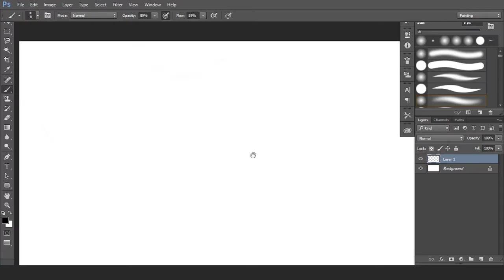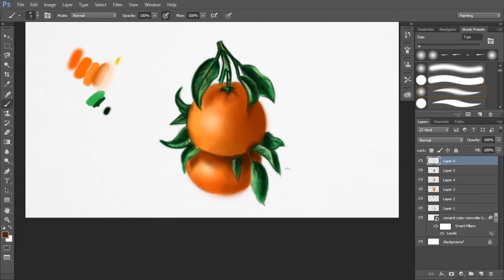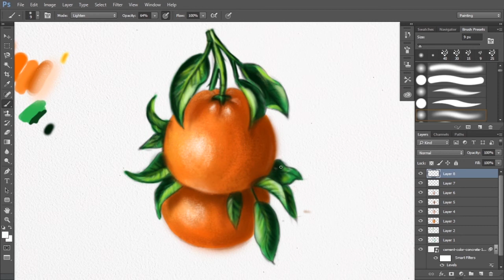Digital painting | Still life -03 | Creactivity